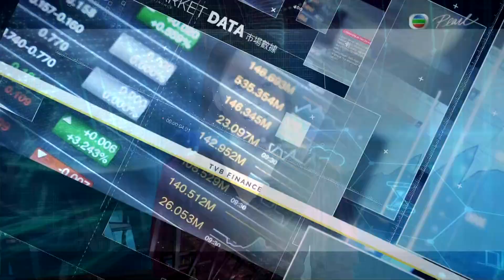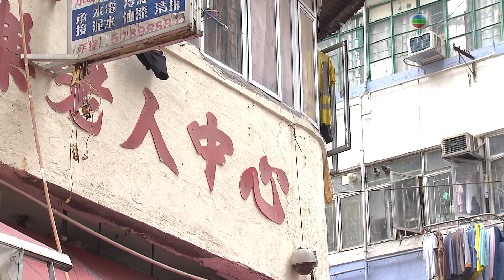Jacky Lin・purple ｜ boycott facebook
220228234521 Jacky Lin・purple　　　｜　　　 boycott facebook

本土買賣・香港
絕版 Côte&Cie

there is no such thing as God,
only the essence of foolishness：faith, hell, demon, freewill, sin, curse, afterlife, soul, heaven, god etc.,